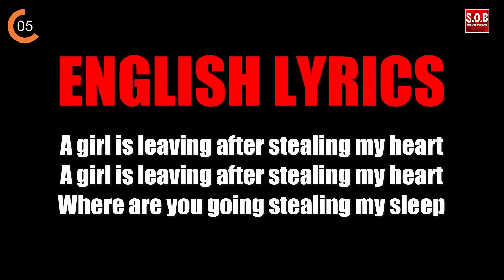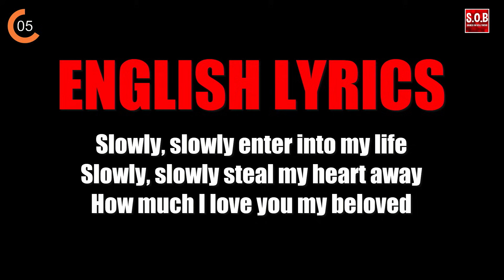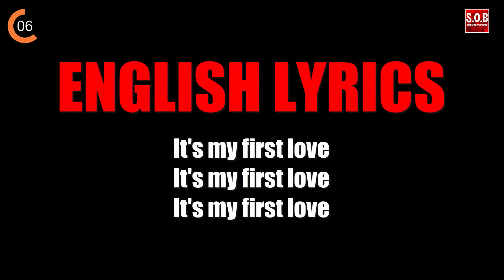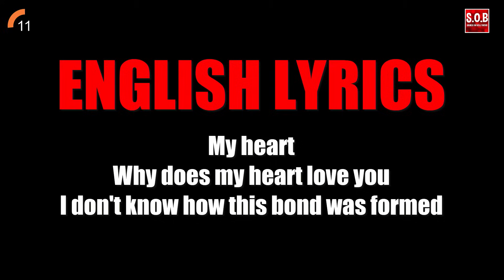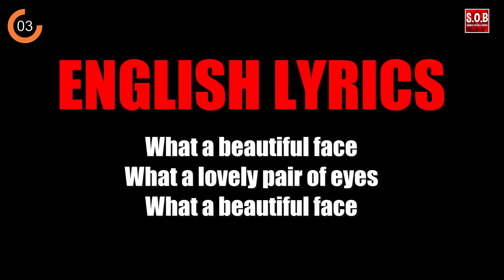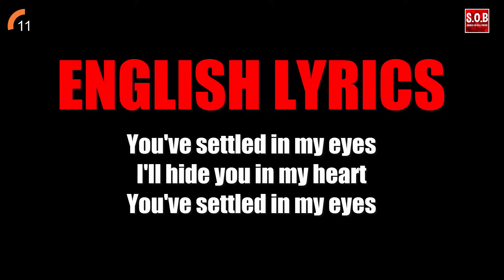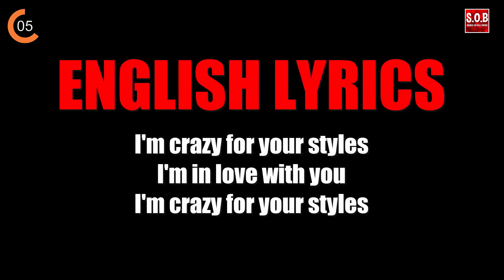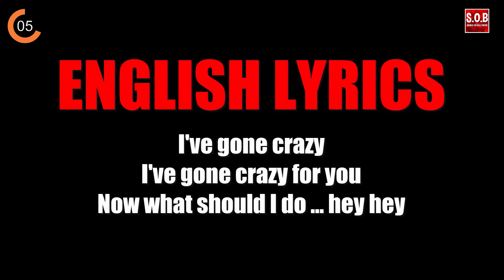GUESS THE 90s SONGS BY ITS ENGLISH LYRICS! | Hindi/Bollywood Song Challenge Video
-Guess The 90s Hindi Songs By English Lyrics Challenge Video
-Old 90s Hindi/Bollywood Songs Video Collection
-Guess The Song By Its English Lyrics Bollywood Songs Edition
-Hindi/Bollywood Songs Challenge Video 2020
-Guess The Song Challenge 90s Bollywood Songs Edition
-Guess The Song By Its English Lyrics Hindi Songs Edition

T-Series
YRF
Tips Official
Rajshiri
Eros Now
Shemaroo
Filmi Gaane
Venus Movies
Dharma Productions